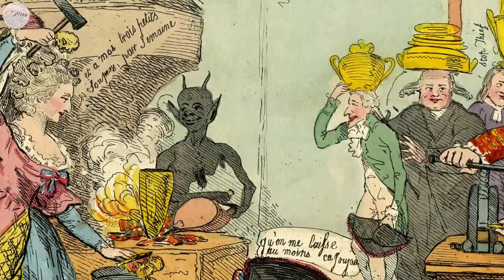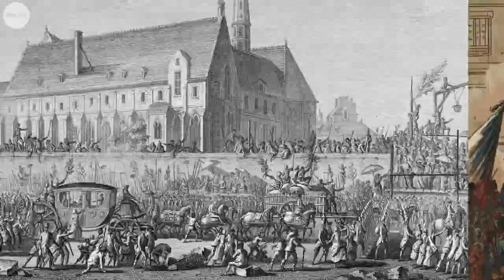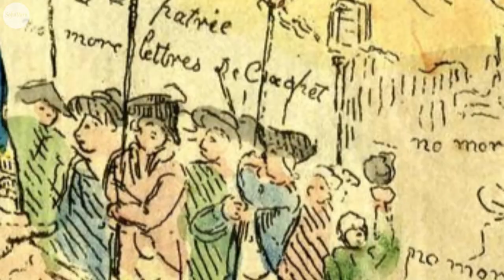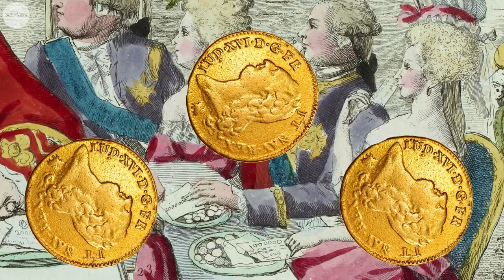LA CARICATURE #14 - Louis XVI et Marie-Antoinette ǀ Partie 1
Bonjour à toi !  Aujourd'hui, je te propose d'analyser les caricatures produites contre le roi de France Louis XVI et sa femme, la reine Marie-Antoinette, avant et pendant la période de la Révolution française. Il s'agit d'une première partie regroupant les caricatures intéressantes publiées entre 1784 et 1791.